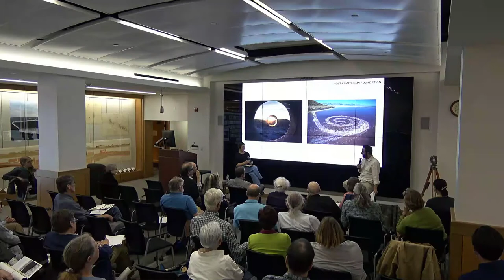Coordinates Symposium Session 3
Emanuele Lugli in conversation with David Medeiros
Jordan Stein interviews Lisa Le Feuvre
Symposium wrap-up: Jordan Stein and G. Salim Mohammed

Exhibition Opening and Symposium: Coordinates: Maps and Art Exploring Shared Terrain, April 25, 2019 at the David Rumsey Map Center.